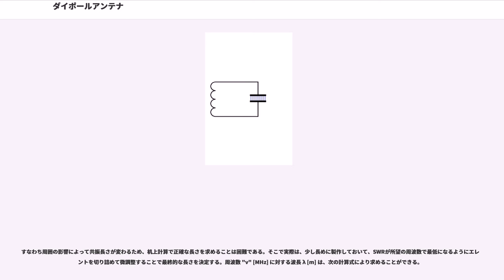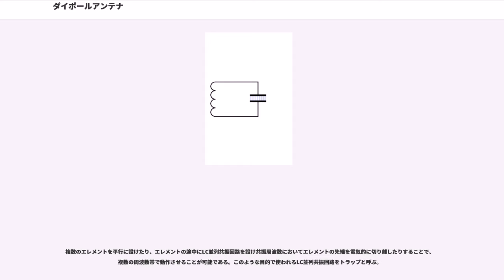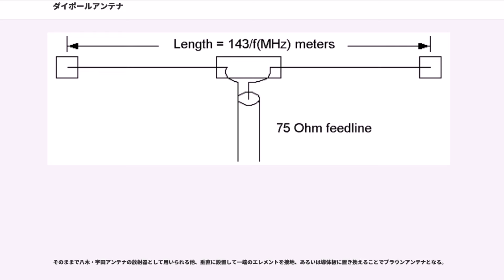ダイポールアンテナ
ダイポールアンテナ（英語：dipole antenna）またはダブレットアンテナ（doublet antenna）は、ケーブルの先（給電点）に2本の直線状の導線（エレメント）を左右対称につけたアンテナである。とともに線状アンテナの基本となるアンテナであり、最も構造が簡単なアンテナである。略してDP。アマチュア無線用の自作アンテナとして広く普及している。理論上の利得は2.14dBi（2.15dBiとされる場合もある）である。導線は水平の状態で用いることが多い（水平ダイポール）。設置スペースを節約するため、および打ち上げ角を調整して遠距離通信に有利とするため、傾斜または垂直の状態（垂直ダイポール）で用いられることもある。

原理上の各エレメントの長さは1/4波長（全体で1/2波長）。ただし、厳密に1/4波長ではインピーダンスが誘導性となる（正の虚数成分を持つ）ため給電線とのインピーダンス整合が難しくなるので、1/4波長よりも数%短縮させてインピーダンスを純抵抗に合わせる事が多い。

エレメントを短縮する比率を短縮率と呼び、1以下の数字で表される。短縮率はエレメントが太いほど小さくなる。「短縮率」が必要な原因は、アンテナ線中の伝播速度が真空中≒空中よりも遅く、概ね短縮率を乗じた速度だから、1/2波長が空中より短いためであり、必然的に1以下となる。エレメント廻りの分布インダクタンス、分布キャパシタンスで伝播速度が変わることで分布定数共振の共振長さが変わる。両端に金属板を取り付けると、そのコンデンサー効果で更に短縮される。

ダイポール・アンテナの場合、両端が「開放端反射」となり、進行波と反射波の干渉で丁度定在波が発生した状況がアンテナの共振周波数であり、アンテナ長が1/2波長の場合が共振の基本波で中央給電部が大電流点、1波長が2倍周波数で中央給電部が高インピーダンス点、1.5波長が3倍周波で中央が大電流点……と基本波のn倍が共振点となる。

すなわち周囲の影響によって共振長さが変わるため、机上計算で正確な長さを求めることは困難である。そこで実際は、少し長めに製作しておいて、SWRが所望の周波数で最低になるようにエレメントを切り詰めて微調整することで最終的な長さを決定する。周波数 "ν" [MHz] に対する波長 λ [m] は、次の計算式により求めることができる。
2本の導線の内角を180°にすると入力インピーダンスが約73Ωとなる。内角を120°にすると入力インピーダンスがほぼ50Ωとなり、50Ω系の同軸ケーブルで直接給電が可能となる。このとき、アンテナの形がアルファベットのVの字に見えることから、V型ダイポールアンテナと呼ばれる。アマチュア無線家の間で俗称バンザイアンテナと呼ばれることもある。これの天地を逆にしたものをインバーテッドVアンテナ（略してIVアンテナ）または逆Vアンテナと言う。

アンテナ側は平衡（電位の分布が対称）、同軸ケーブル側は不平衡（電位の分布が非対称）となるため、適切に給電するためにはバラン（平衡-不平衡変換器）を介して給電する必要がある。

バランを省略した場合、同軸ケーブルの表面の導体が片側のアンテナエレメントとしてある程度動作するため、指向性が乱れたり、利得が低下する場合がある。しかし、影響は軽微であるため、簡易な用途ではしばしばバランが省略される。

エレメントに垂直な方向で電磁波の放射が最大になり、エレメントに平行な方向には放射がゼロになる。放射の角度と強度の関係（指向性）を図示すると、「8」の字のように円を2個連ねた形になる。地面近くに展張した水平ダイポールの場合は、地面の影響を受けるため、地上高により打ち上げ角（垂直面内指向性）が様々に変化する。

エレメントの途中にコイル（ローディングコイル、延長コイル）を挿入することで物理的長さを短縮することができる。なお、短縮のためのコイルなのに延長コイルと言うのは、短縮された物理的長さを電気的に延長し電気的には元の長さに見えるようにするためのコイルだからである。電気的な長さのことを物理長に対して電気長と言う。またエレメントを折り返すことで物理的長さを短縮することができる。

複数のエレメントを平行に設けたり、エレメントの途中にLC並列共振回路を設け共振周波数においてエレメントの先端を電気的に切り離したりすることで、複数の周波数帯で動作させることが可能である。このような目的で使われるLC並列共振回路をトラップと呼ぶ。

そのままで八木・宇田ア...